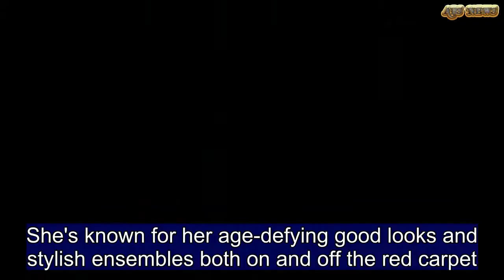Halle Berry, 51, sheltered from downpour at JFK | ABS US DAILY NEWS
She's known for her age-defying good looks and stylish ensembles both on and off the red carpet.And Halle Berry sure didn't disappoint on Sunday when she touched down at JFK airport. Despite the rain, the 51-year-old actress stunned while flaunting her makeup free complexion and good looks.  Halle wore an oversized grey t-shirt that read 'Feminist' for the arrival.   Tying it up at the bottom, she flashed a hint of her washboard abs. The mom-of-two completed her look with loose-fitting denim jeans and heeled boots.    Halle appeared makeup free for the touch down.Her brunette locks were effortlessly styled back into a messy updo. The X-Men star was photographed walking alongside a male who sheltered her with an umbrella. Halle's sighting comes just days after Berry announced that she would be starring opposite Keanu Reeves in John Wick 3. The plot line, while still unknown, involves a character named Sofia, played by Berry.The film is slated to premiere on May 17, 2019.